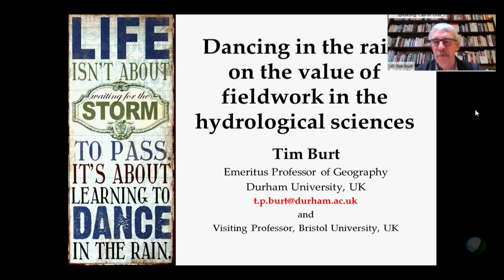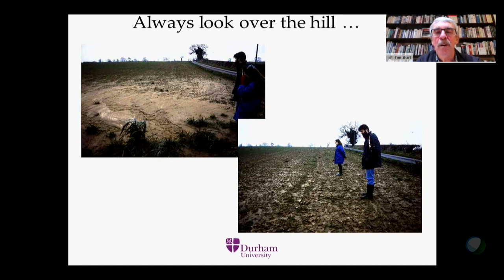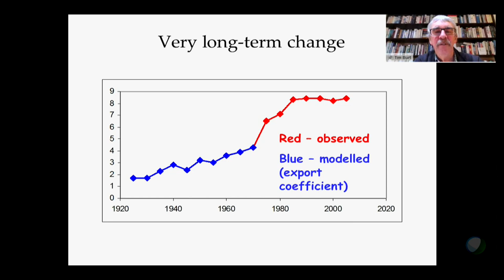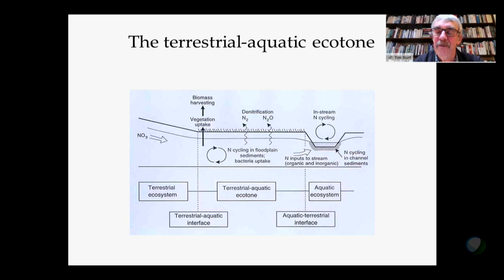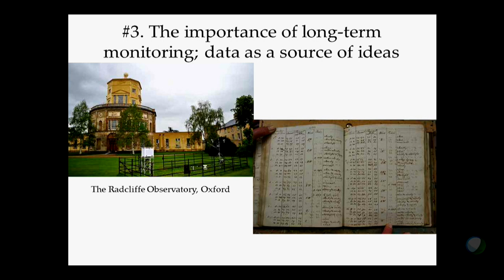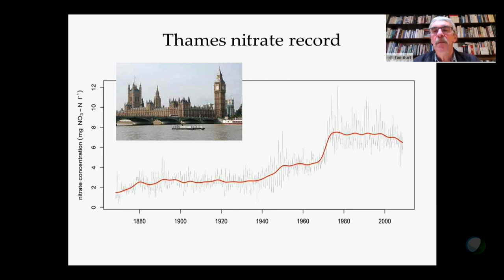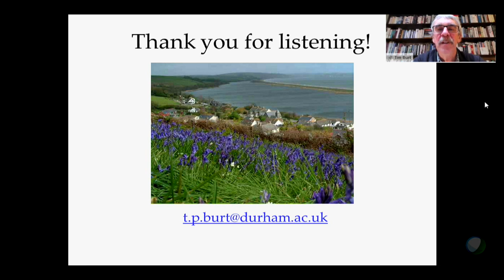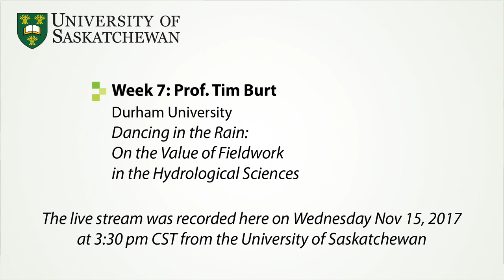Tim Burt: Dancing in the Rain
November 15, 2017 - Dr. Tim Burt, Durham University:
"Dancing in the Rain: On the Value of Fieldwork in the Hydrological Sciences"